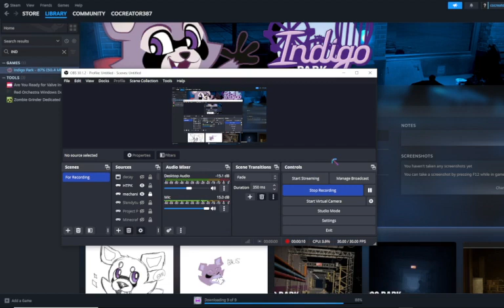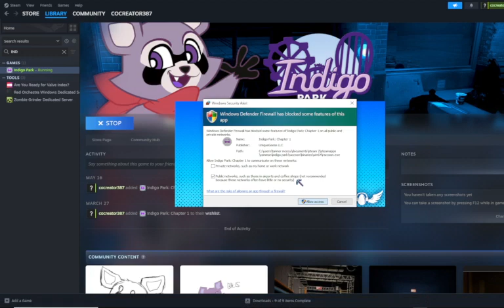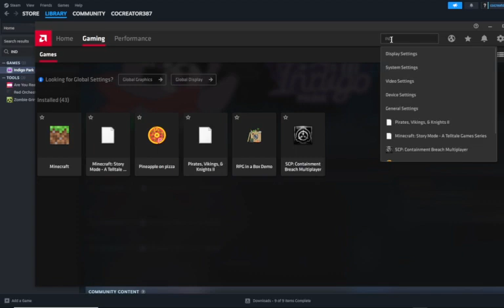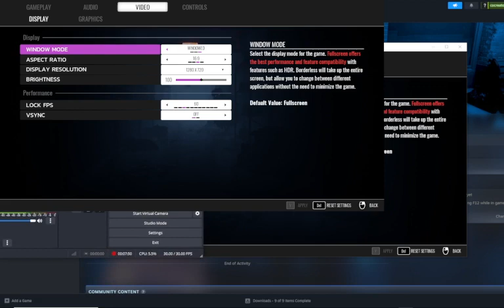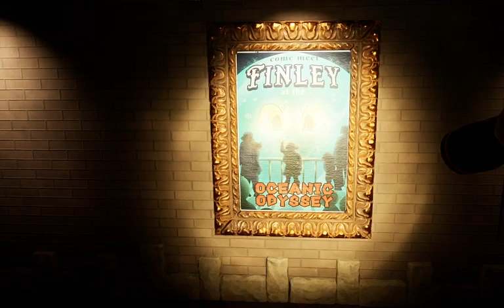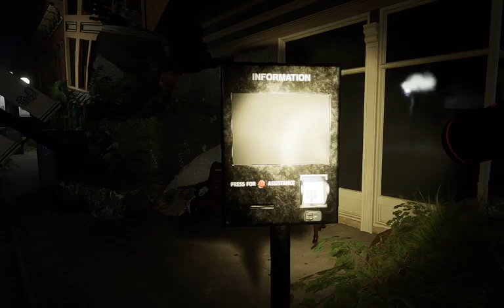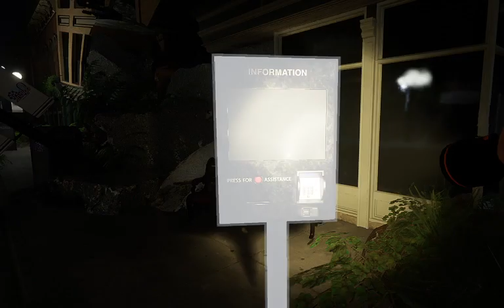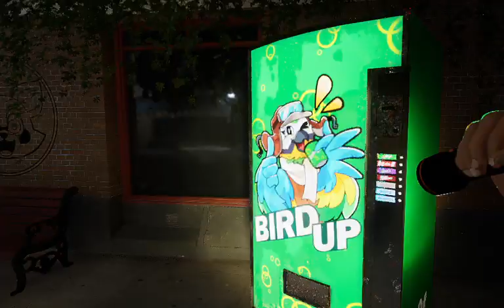Indigo Park part1 IndigoPark Indigo ￼￼